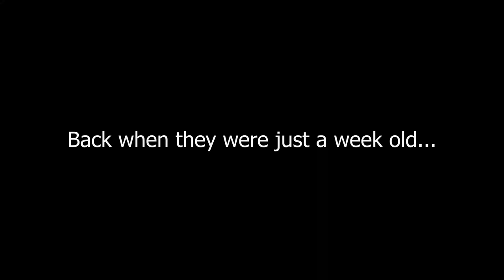Disbudding Goats for the First Time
We weigh and disbud our newborn goats for the first time.